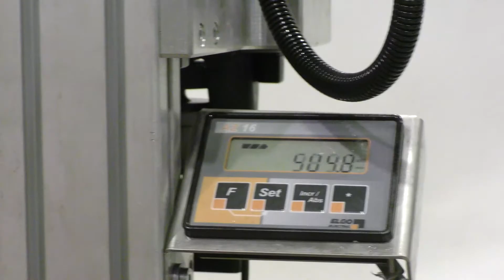T-DRILL HFT-2000 SS Collaring unit 2017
T-DRILL HFT-2000 SS is a manually operated unit that is used
in conjunction with the T-DRILL T-65 SS collaring machine in
small volume production of stainless steel manifolds.

Hand Feed Table is capable of producing collars of 17–51 mm in run tubes of 32–114mm. With the HFT-2000 SS you can produce five 51 mm collars in less than ten minutes without moving the tube!